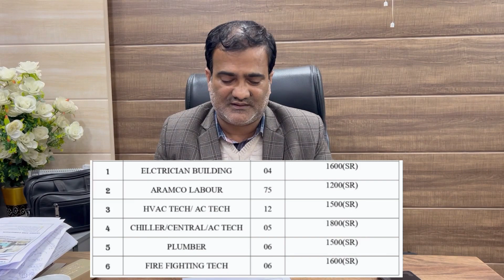Saudi Aramco visa 🔥 Biggest Company in the World | job in Aramco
This video is about "Saudi Aramco : Biggest Company in the World | Aramco Job | Saudi Job | Live Hindi"
अरब मुल्कों में जॉब करने के लिए कॉन्टैक करें
जैसे शॉपिंग मॉल हेल्पर सुपरमार्केट हेल्पर
फ़ैमिली ड्राईवर कम्पनी ड्राइवर
प्लम्बर इलेक्ट्रीशियन टेलर बावर्ची
डिलीवरी ड्राइवर कैशियर वगैरा ...

💥 Num 1 Trusted Office in India Approved by Gov. of India  ✨
☑️ Hamara kaam hi Hamari Pahchan Hai
"Approved by GOV. of India" The Global Manpower Service logo seen here is an elongated circle, representing the world. A world full of opportunities and experiences. The central perpendicular oval represents a relationship of trust bestowed on it by its clients and customers. With bold letters Global highlighted in between, it cuts the central oval exactly in between symbolic of connecting its clients and its customers towards boundless opportunities that lie ahead. Global Manpower Service has always stood for it's mission "In the service of humanity" and it abides by it keeping in mind the ever expanding changes in the global world

Timing 10:00 am 6:00 pm
Office Address .
Global Manpower Service
27-B,2nd Floor,S-6, Nambardar Sadan, Khizrabad, Near Lion Kidney, Hospital (Epitome), New Delhi-110025